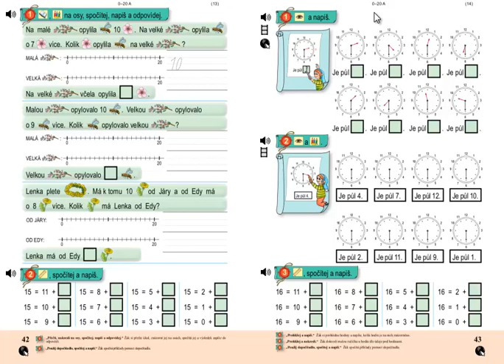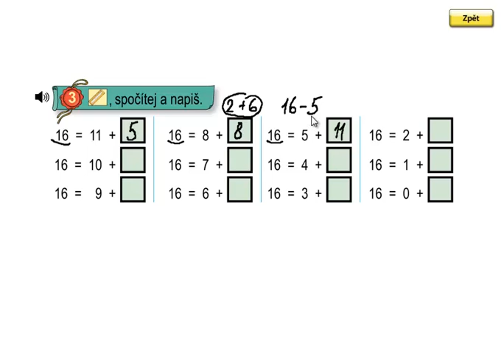Matýskova matematika 3.díl, strana 43, cvičení 3